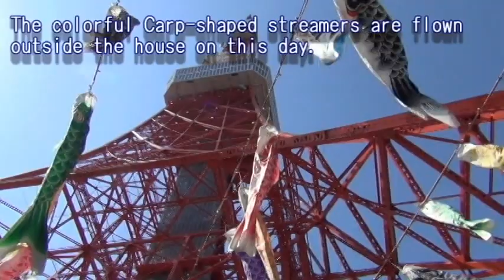Carp shaped streamers and animal, Japan【Animal TV】#072 桜を散らした容疑者のリス 【アニマルテレビ】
Carp shaped streamers and animal, Japan【Animal TV】

Many rainy days after the cherry blossoms in middle April.
The cherry blossoms might fall the rain or a suspect of Taiwan squirrel?

Which is  the true criminal of “Cherry blossoms fall”?

Japanese's famous dog is “Hachi” in Shibuya, Tokyo.

“Hachi” called Hachi-ko always used to wait at Shibuya station for his master.

Even after his master died in 1925, the Hachi waited every day at the station for a decade, until Hachi died in 1935.

Of course, rainy day－

The loyal dog, Hachi, is one of the most famous meeting places at JR Shibuya Station, in Tokyo, Japan.

The Shibuya Crossing is busy everyday.

End of April to early May is the best season in Japan, when trees are covered in fresh green.

From April 29 throught May 5, both of which are public holiday, we called “The Golden Week”.

Chidren’s day is a seasonal festival held on May 5.
The colorful Carp-shaped streamers are flown outside the house on this day.

A carp symbolizes a successful career.

You can see “Carp-shaped streamers” with Tokyo tower, is early May. The tower is a radio tower, and is 332.6 m high.

#072 桜を散らした容疑者・リス 【アニマルテレビ】

アニマルテレビのスペシャル英語バージョン２。

桜を散らしたのは雨ではなく、もしや・・・リス！？
忠犬・ハチ公の死後８０年、ハチの悲しいお話しを雨の東京とともにお伝えします。